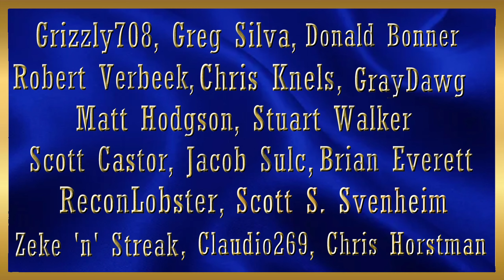ATS Expansion | Pinga 389 Heavy Haul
This was a really enjoyable heavy haul. I outfitted the Pinga 389 as a heavy haul special. It looked the part and drove just as well. The cargo is a Log Loader carried on the SCS Triple Lowboy.

The pick up was at the ATS Expansion Kiewit site in West Yellowstone.

Lian Li 215 Case
MSI Z790
32 GB DDR 4 @ 3600 MHz Corsair RGB Memory
XFX Merc 310 RX 7900 XT Graphics Card (AMD)
2 x Thrustmaster T 16000M Control Sticks
1 x 7" and 1 x 11" Android tablet